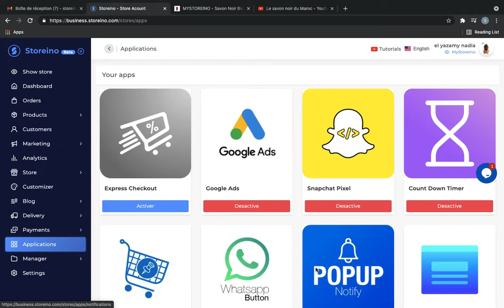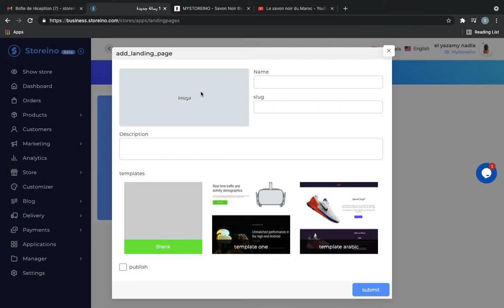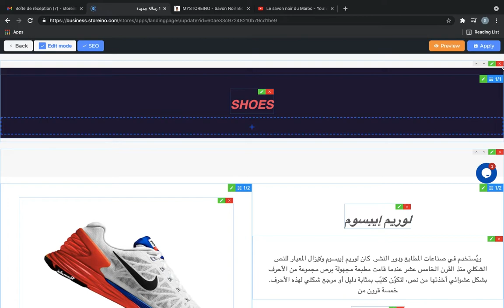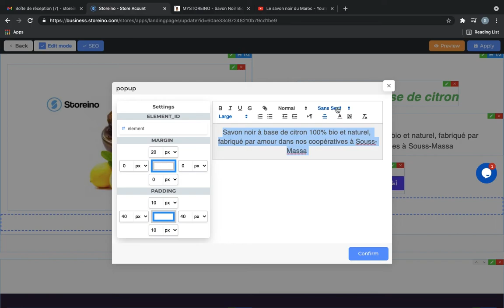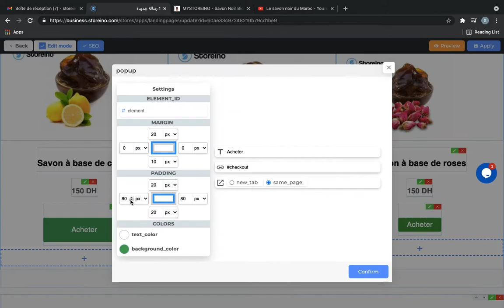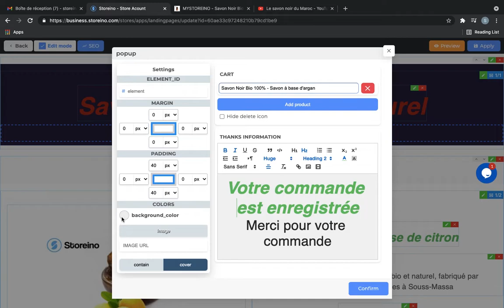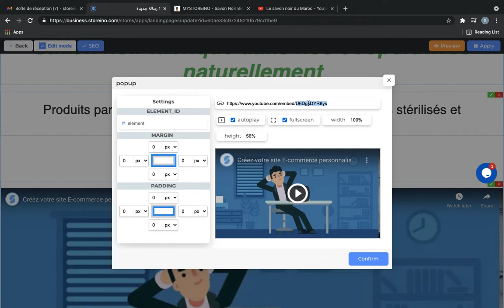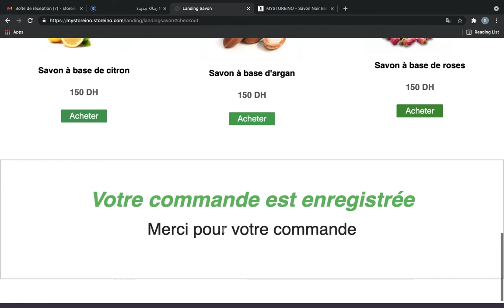Création de landing page أكاديمية سطورإنو للتجارة الإلكترونية : شرح تطبيق صفحة الهبوط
ماهي منصة  سطورإنو ؟

سطورإنو هي عبارة عن منصة للتجارة الإلكترونية  ، والتي تسمح للأفراد والشركات بإنشاء وإدارة متاجرهم الخاصة على الإنترنت ، والتي يتم استضافتها مقابل اشتراكات شهرية
منصة هي أول منصة من هذا النوع في المغرب وإفريقيا ، تقدم مجموعة من الخدمات والفوائد للأفراد والشركات الراغبين في بدء عمل تجاري عبر الإنترنت ،
مهمتنا هي جعل البيع على الإنترنت والتجارة الإلكترونية في متناول الجميع خاصة من ليست لديهم معرفة تقنية في تطوير تكنولوجيا المعلومات أو التصميم ، يمكن للمستخدم ببساطة اختيار قالب محدد مسبقًا وتخصيصه وفقًا للهوية البصرية لعلامته التجارية.

كيفية الاشتغال ؟
يمكنك استخدام Storeino لإنشاء وإدارة متجرك عبر الإنترنت سواء ان كنت تبيع المنتجات اوالخدمات أوالمنتجات الرقمية.
باستخدام storeino ، يمكنك بيع البضائع التي تنتجها عبر الإنترنت أو توزيع البضائع من خلال مجموعة من الموردين و يمكنك حتى استخدام منصتنا لخدمات الدروبشيبينغ.

Storeino?
Storeino ( Abrégé de Store qui signifie Boutique et INO ma) est une plate-forme E-commerce en mode SAAS, qui permet aux individus et aux entreprises de créer, d'animer et de gérer leur propre boutiques en ligne, lesquels sont hébergés contre des abonnements mensuels,
La plateforme storeino est la première plateforme de ce type au Maroc et afrique, qui présente un ensemble de services et de prestations aux inCdividus et entreprises désirant commencer un business en ligne,
Notre mission est de démocratiser la vente en ligne et l’e-commerce et le rendre accessible par tout le monde sans avoir des connaissances techniques ni en développement informatique ni en design, L’utilisateur peut tout simplement choisir une template prédéfinie et la personnaliser selon l’identité visuelle de sa marque.

Vous pouvez utiliser Storeino pour créer et gérer votre boutique en ligne de vente de produits, services, produits digitaux.
Avec storeino vous pouvez vendre en ligne les biens que vous produisez, distribuer des biens d’autres fournisseurs, ou l’utiliser pour des services de dropshipping.

يمكنكم تحميل تطبيق سطورإنو بصيغتي أندروويد و آيفون من جوجل پلاي و پلاي سطور